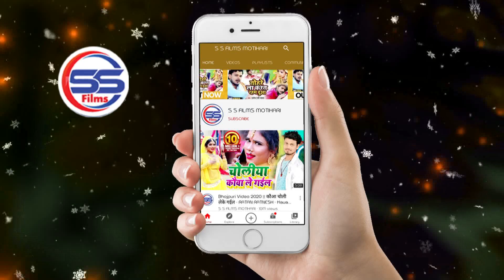रखिए के झुल्फ़ी बेचतारे कुल्फी || Shyam Tiger || New Bhojpuri Viral Song 2021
► Album - रखिए के झुल्फ़ी बेचतारे कुल्फी
► Song - रखिए के झुल्फ़ी बेचतारे कुल्फी
► Singer - Shyam Tiger
► Lyrics - Shyam Tiger